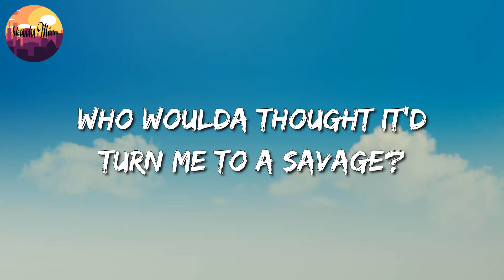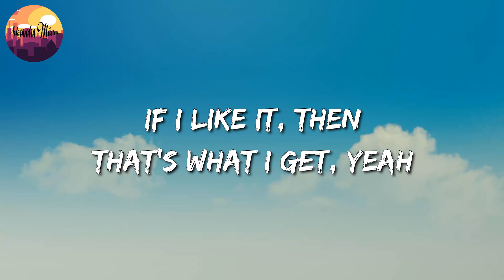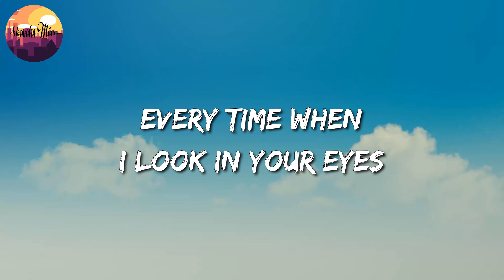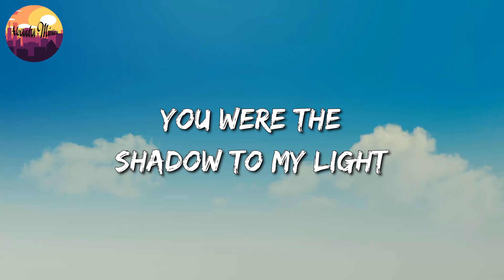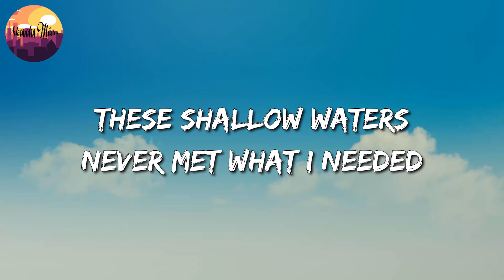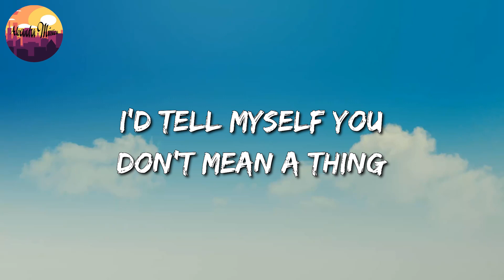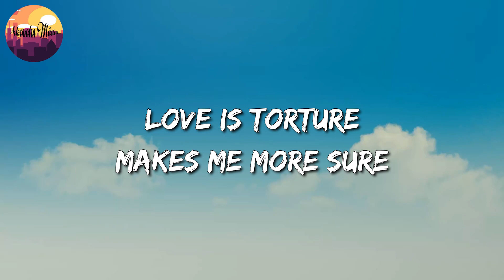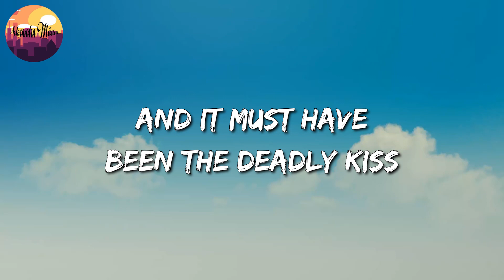🎵 Ariana Grande - 7 rings || Aaron Smith, Alan Walker, Paloma Faith (Mix Lyrics)